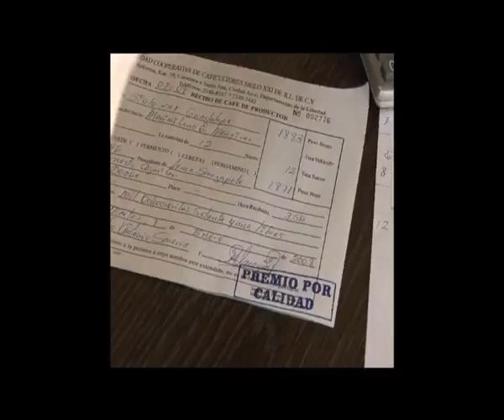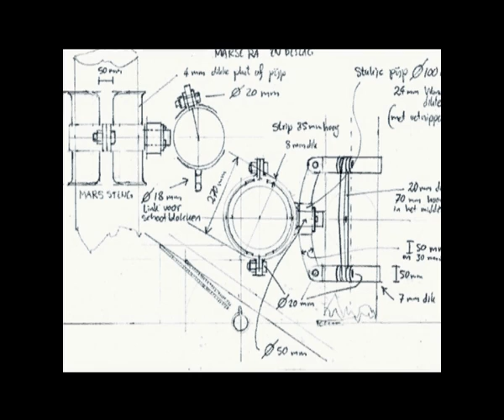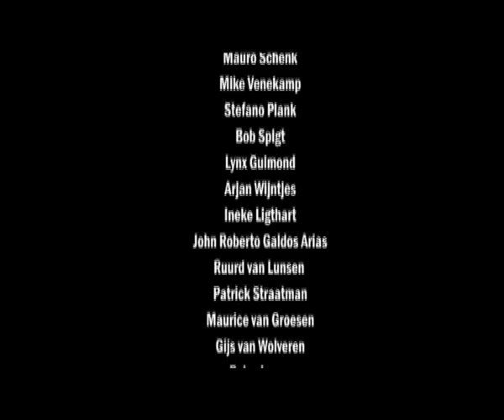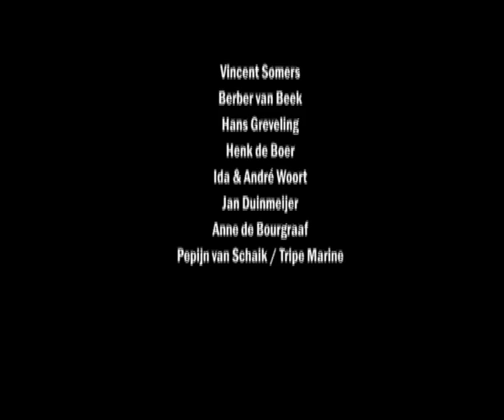Atlantis Zeilende Handelsvaart - Promo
Atlantis Zeilende Handelsvaart werdt in het jaar 2000 opgericht door drie vrienden, nu de 'Tres Hombres' genoemd, om het transport van vracht onder zeil terug te brengen als een CO2 neutraal alternatief op de huidige vrachtvaart, iets wat wij 'Fair Transport' noemen.

English:
Atlantis Mechant Sailing Company - Promo

The Atlantis Merchant Sailing Company was founded in the year 2000 by three friends, now known as the 'Tres Hombres', to re-establish nautic transport of freight under sail, and thus offer a CO2 neutral alternative for freight transport over water, something we like to call 'Fair Transport'.